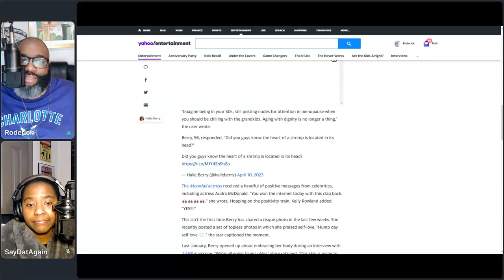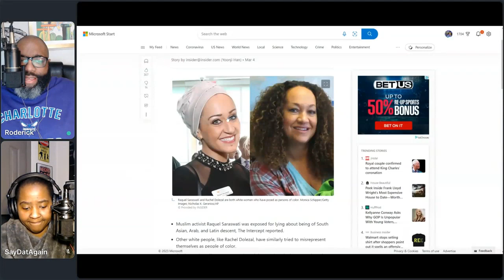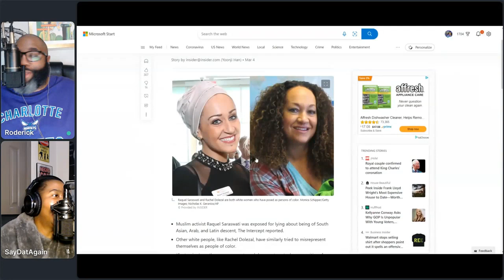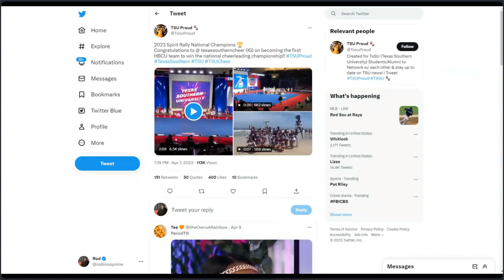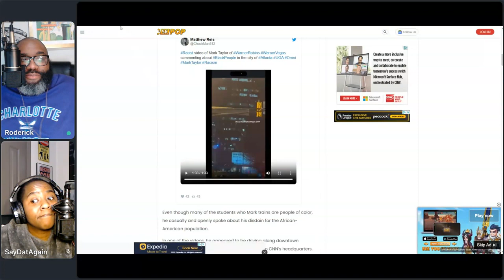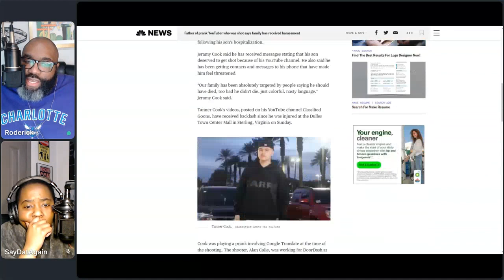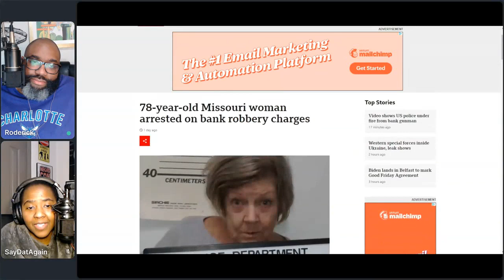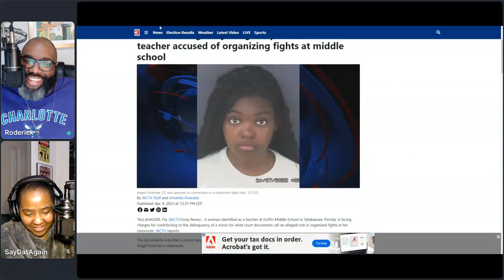2693 The Monkey Bar Massacre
Rod and Karen discuss Coronavirus News, Baltimore Mayor implements curfew, Halle Berry claps back at troll, deputy targeted by scammer impersonating him, US security leak, FL passes bill that prohibits discussions of periods by kids in school, secret white woman exposed, Black couple settles over white washed home valuation, TSU becomes first HBCU to win National Cheerleading competition, racist football coach video, Black culture platforms spreading right wing extremism, prank YouTuber shot, 78 year old woman robs bank, teacher let’s kids fight and sword ratchetness.

Teepublic Store

Amazon Wishlist

Crowdcast